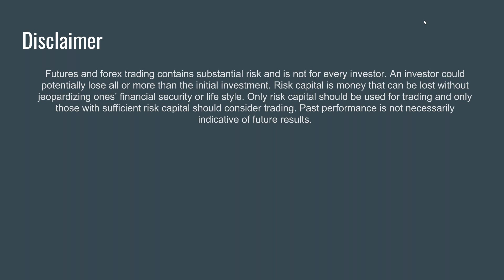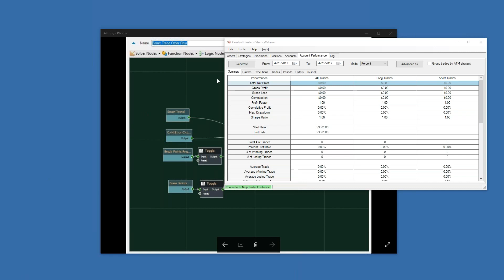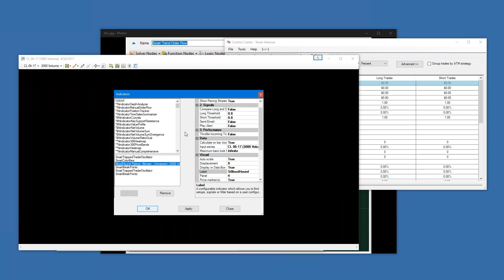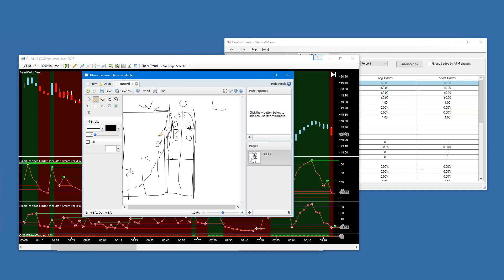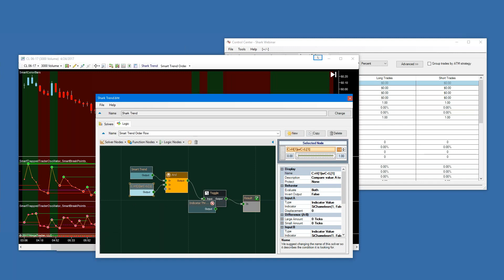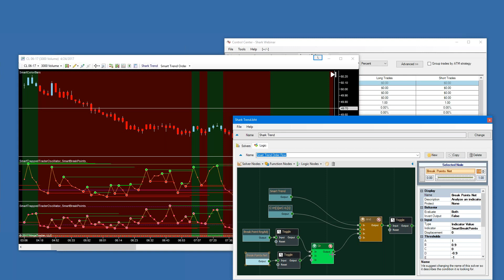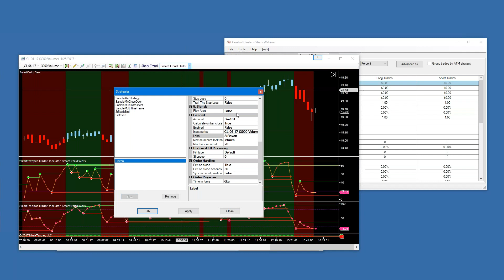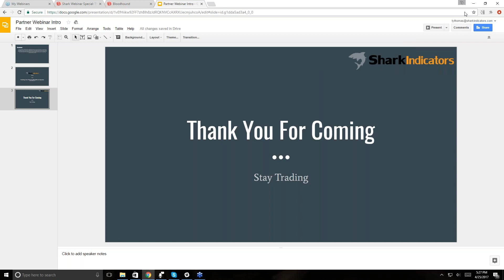Building Your Highly Effective Trading System w_ BloodHound & Rob Mitchell 4/25/17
This video is intended for software/educational and informational purposes only.